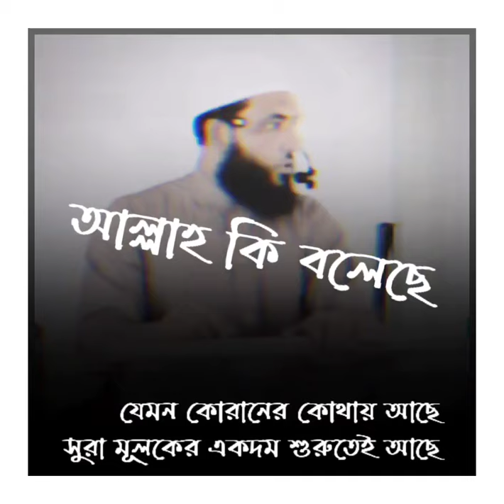রাসুল (সাঃ) যখন মারা গেছেন সকল সৃষ্টি মারা যাবে Baseera